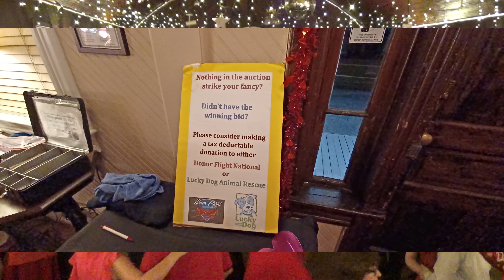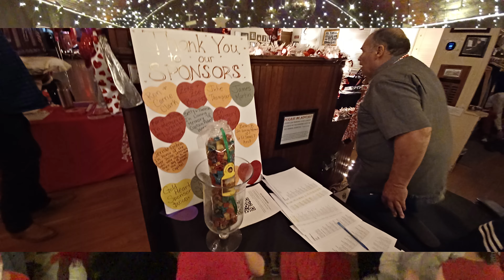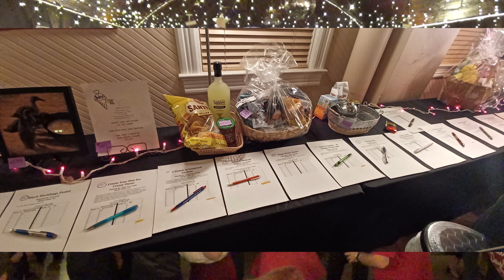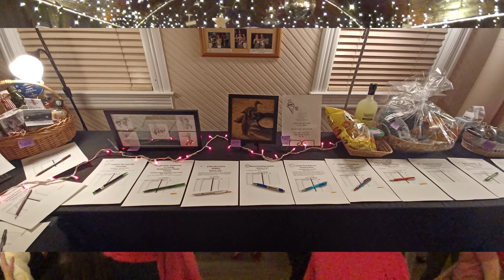2 Feb 2024 2nd Annual Have a Heart Hop Dancing to the Great King Teddy at the Colvin Run Dance Hall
From Sue Caley:
Most. amazing. team. ever!
We had close to 200 attending our Have a Heart Hop last night! And our Have a Heart Hop team soooo rose to the occasion.
Kaela and Russ the queen and king of jumping in with both feet and organizing every little detail! …Seriously amazing? Talented, giving and such kind, loving people to plot and plan with, always positive and fun.
Jennifer and Aric. Best possible tech support team! (hope you feel better soon Aric!)
Valerie P always smiling! …while busy organizing anything needed.
Karen R. handles everything I throw at her. (which is a lot and often!)
Megan and Colin. Megan can and will do anything needed (such as selling raffle tix!)  and Colin will always support Megan adorably. ❤️
Peter who wasn’t able to attend the Hop but took time off and drove over from old town just to help set up in the afternoon.
Ms. Betty and Theresa totally rocking the dessert band break. (so good to have you back!❤️).
Glenn and Janice….Number ONE team players   Always watching out for our newbie dancers and filming our dances and events for all to enjoy.
Cliff. Front desk lead extraordinaire! Week after week. Oh and our fav balloon guy!
Marielle. Always ready and willing to assist as needed anywhere!
Rene.  happy to help whenever needed.
Mark happily wearing valentine attire and assisting the front desk.
Joe. The best water boy around!
King Teddy for sharing their wonderful music with us.
All the Gottaswing Instructors who supported and helped us to promote this event and participated in our instructor dance jam!
ALL the truly AMAZING and generous dancers who donated their time and $ to create soooo many wonderful
Items for the silent auction! Including Incredible paintings, creative baskets, wonderful services and hand crafted items etc etc. Our super fun silent auction is always the highlight of our Have a Heart Hop. Not to mention raising money for two such worthy causes!)
And ALL the dancers who showed up to enjoy and show their support. We love you all!
Yes! Swing dancers once again, proving that they are the nicest and most generous people ever. and have the most fun…!
PS I know that I have missed people and apologize …and will no doubt keep adding names as I think of them!

Gottaswing.com